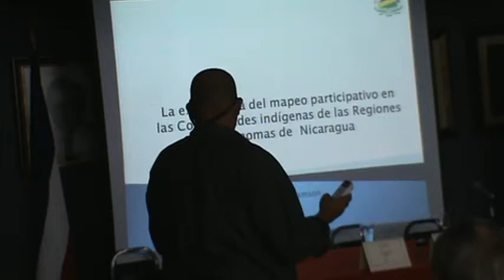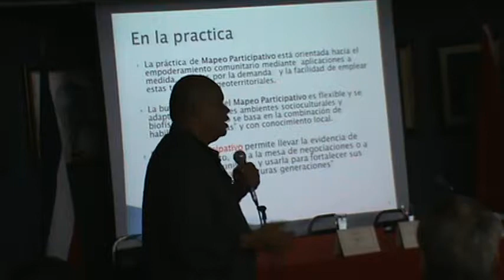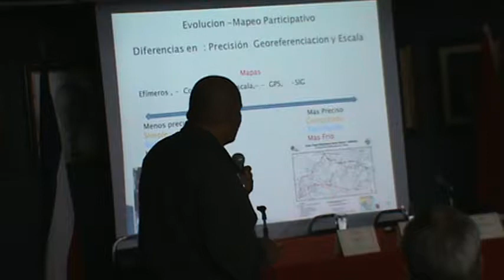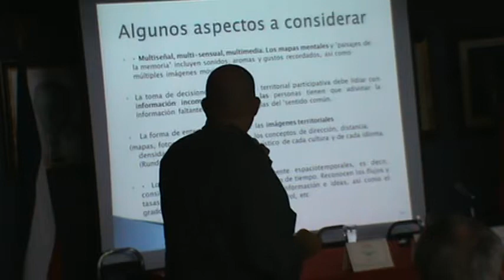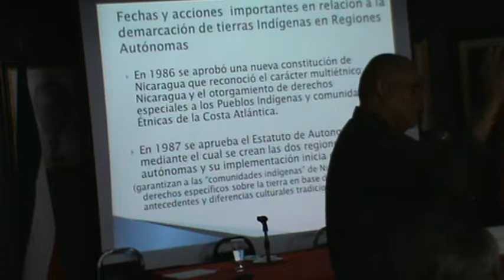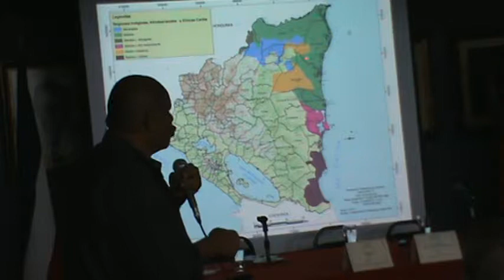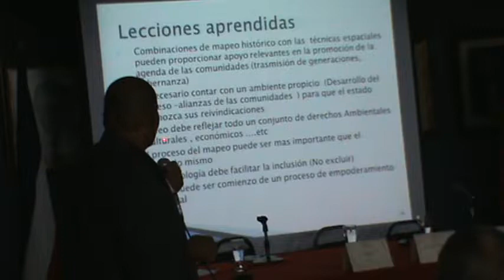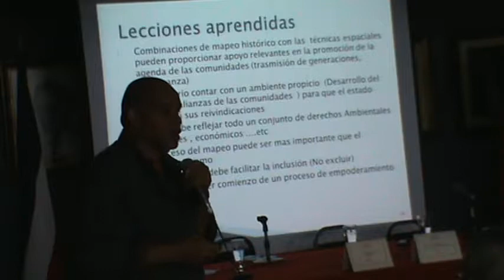Conferencia sobre Mapeo Indígena Participativo UNA Heredia 2